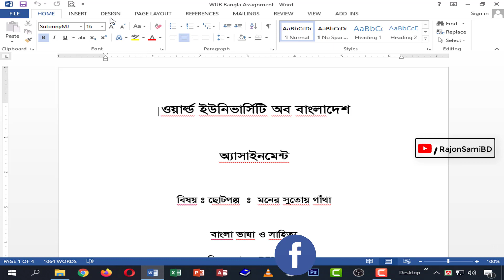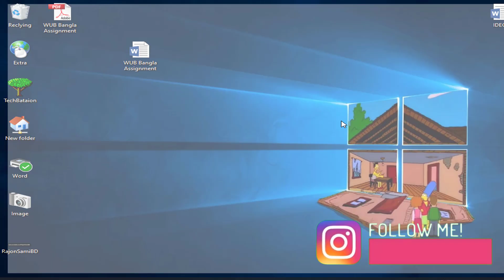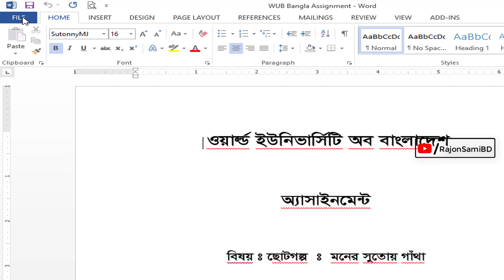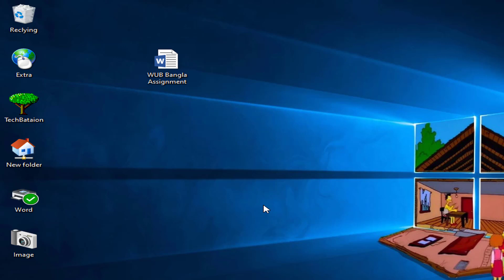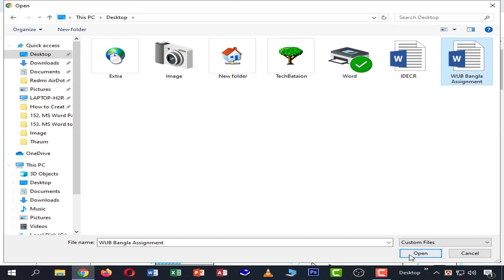Word to PDF File Convert Bangla Tutorial | PDF File কিভাবে তৈরি করা যায় How to Convert Word to PDF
Hi, This video I will show you: How to Convert MS Word to PDF, How to Convert Word to PDF, Microsoft Word to PDF File Convert, Word to PDF Converter Offline, Word 2 PDF, MS Word to PDF Bangla,  How to Convert Bangla Word Document to PDF, Word to pdf converter, Word to PDF, MS Word to PDF File Convert, pdf file কিভাবে তৈরি করা যায়Bangla Word to PDF, Word to PDF, Convert Word to PDF App, Convert Word Document to PDF Form, মাইক্রোসফট ওয়ার্ড টু পিডিএফ কনভার্ট. So watch this video & Enjoy it.